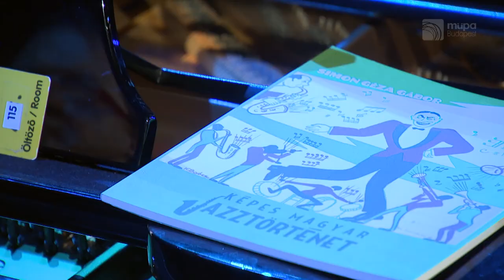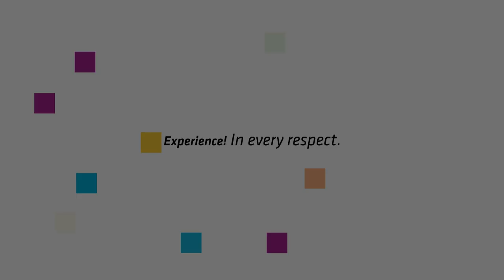Jazz Showcase 2016 at Müpa Budapest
In terms of longevity, the Jazz Showcase created to promote domestic and European talent is not far behind the now eleven-year-old Müpa Budapest marks the eighth annual Jazz Showcase. As is now customary, the spotlight will fall on yet more worthy Hungarian formations just setting out on their careers, as well as a selection of young hungarian jazz pioneers.

A tizenegyedik évadát ünneplő Müpa fennállásával szinte egyidős a jazz hazai és kontinensbéli tehetségeit helyzetbe hozó Jazz Showcase: 2016-ben volt a kilencedik Jazz-tehetségbörze.
Az eddig megszokott módon még több figyelemre érdemes pályakezdő magyar jazzformáció került az érdeklődés középpontjába.